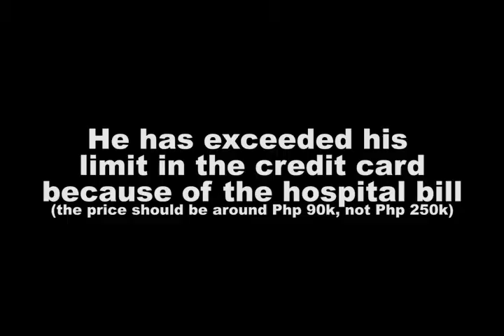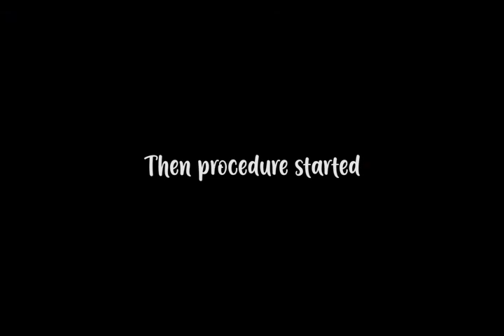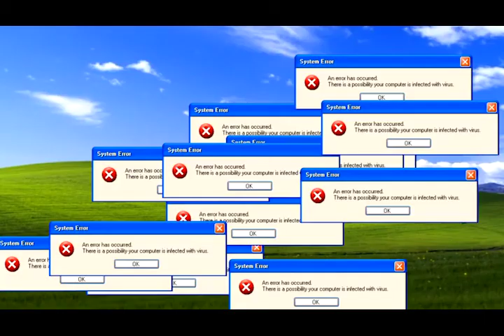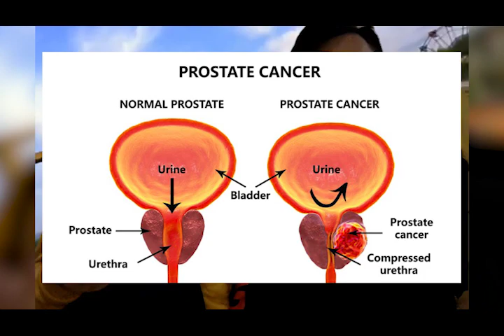Prostate Cancer?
It's just prostate cancer, deal with it.

Some elements in the video aren't by us. This is rather borrowed and we will credit their work which was included in the video.

Genre: Comedy/Satire
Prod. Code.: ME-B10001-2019